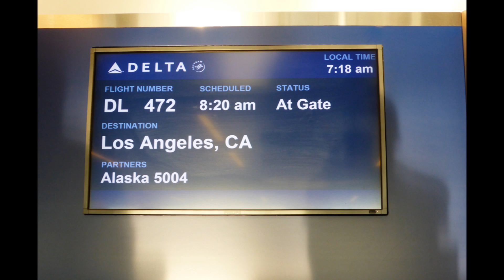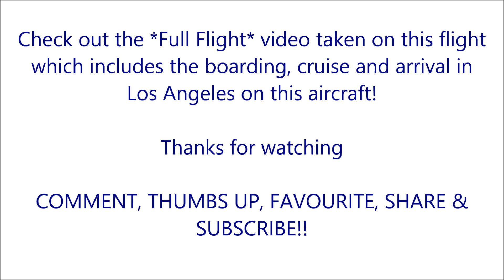Delta Boeing 767-300 Beautiful Morning Departure from New York JFK!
This video is property of Train_PlaneHub, "RachaelMatt" and must not be re-uploaded under any circumstances.

CHECK OUT THE *FULL FLIGHT* VIDEO FROM THIS FLIGHT!!
It will include all parts of the flight from Boarding until arrival at the gate in LAX. Includes a beautiful arrival in LAX!

1080p HD!

A busy morning and a beautiful 8:20am RWY31L departure from New York's John F. Kennedy International Airport on board a Delta Boeing 767-324ER registration N394DL bound for Los Angeles.

Be sure to check out the full flight video of this flight *coming very soon!*